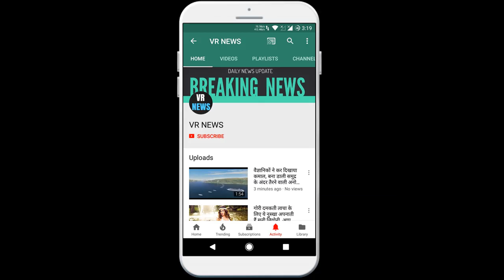इंटीरियर डैकोरेशन घर सजाएं वास्तु के मुताबिक, फिर देखें जीवन में खुशियों की बहार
Decorate Interior Decoration Home According to Vastu, then see the happiness in life. If you want to drive away all kinds of negative energy from your house, then detox your house. Yes, along with detoxing the body and skin, it is necessary to have detoxification of the house. Today we will tell you some tips of Vastu, which will bring positive vibes to your home. Negative energies will be eradicated from your home, as well as Dhan-Lakshmi will be inhabited. According to Vastu, rains and positive energy have a special relationship. Rain is a great way to bring happiness in your life. You must have seen that most families have tea and snacks together during the rainy season. This means rain brings affection, love and trust in your family. Now we will talk about those small decorations related to the house, according to Vastu in your house, it will be better. Hanging basket Hanging a basket wrapped with four leaves at the entrance of the house proves auspicious for the house. It will bring happiness in your luck and life, it will also look beautiful. Doors and windows If you keep the doors of the house in the North-East direction, and always put some flowers on that door, then by doing so, positive energy will always remain in your house. Also, the rain water entering the house from this direction on rainy days, will take many of your sorrows and pains with you, a peaceful and pleasant atmosphere will be created in the house. According to Kapoor Vastu, Kapoor cleanses your home completely. Its strong fragrance will add a fragrance to your family. Kapoor has the power to solve many of your problems, in this case, burn the camphor at home everyday. Lemon Grass Applying lemon grass at home solves many of your physical issues. If someone in the house is constantly running sick, then plant Lemon Grass on the window of his room. Lemon grass will eliminate every unclean air in the house, the physical problem of the person will be solved soon.

VR NEWS !!